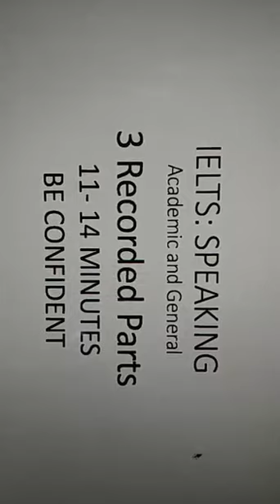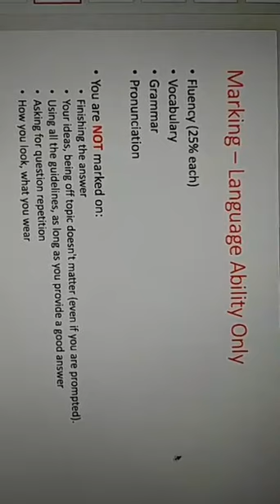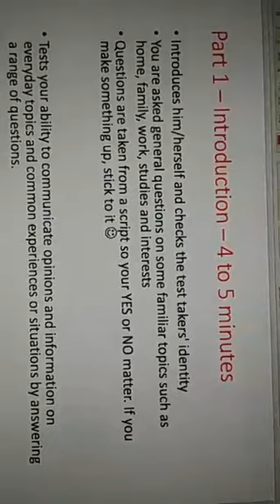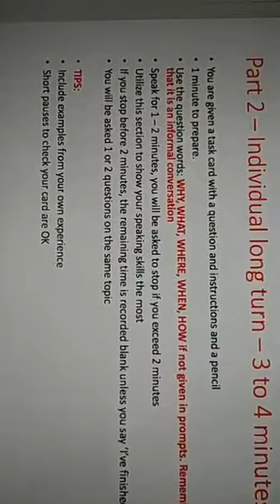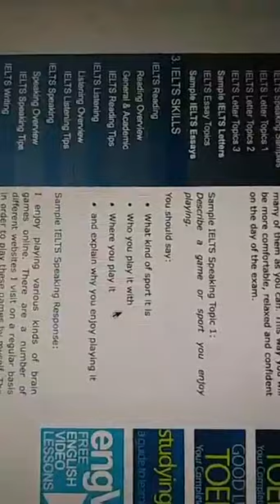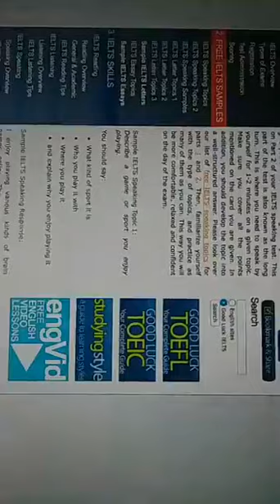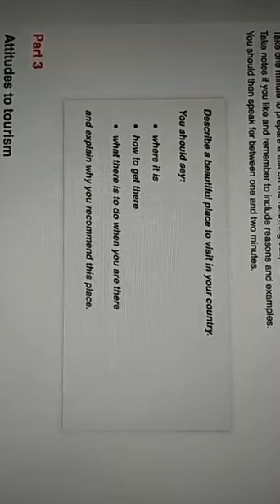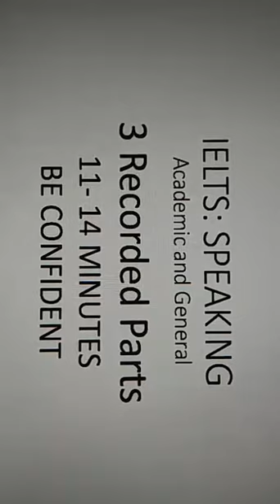SRI_IELTS: Speaking